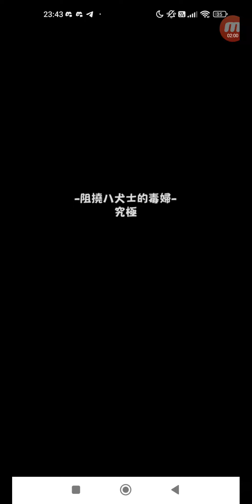怪物彈珠 #2965 活動冒險 追憶書庫 阻撓八犬士的毒婦 極 單人 + 究極 單人